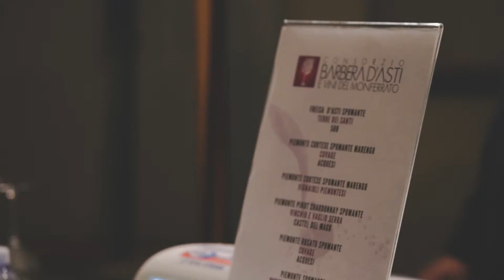Douja d'Or 2019, le location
Le 8 location della 53esima edizione della Douja d'Or